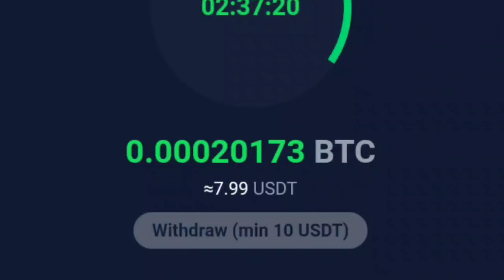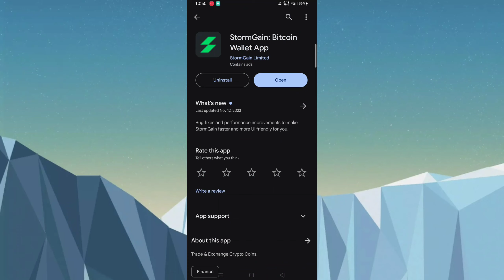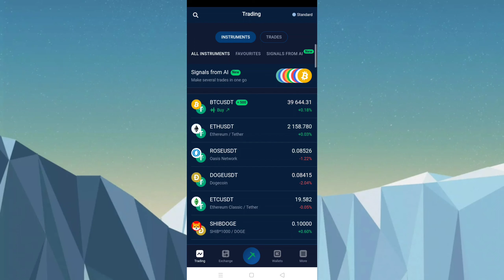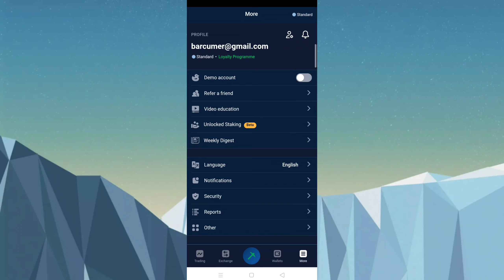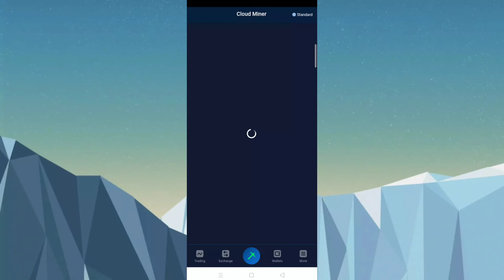PAANO KUMITA NG LIBRENG $10 (500 Pesos) sa APPLICATION NA ITO (Tap Every 4 Hours LANG!) (APP REVIEW)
MAY LIBRE PANG 3 USDT BONUS PAG NAG REGISTER KA GAMIT ANG LINK NA ITO:

WATCH THE WHOLE VIDEO GUYS FOR FULL DETAILS AT KUNG PAANO GAMITIN YUNG APP